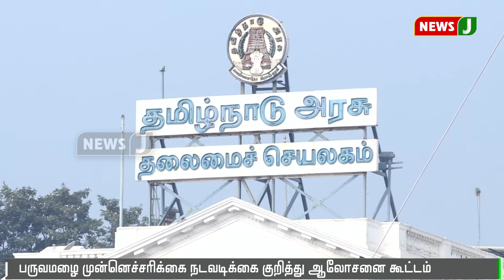12 ஆண்டுகளுக்கு பிறகு தொடர்ந்து 2வது முறையாக 102 அடியை எட்டிய பவானி சாகர் அணை